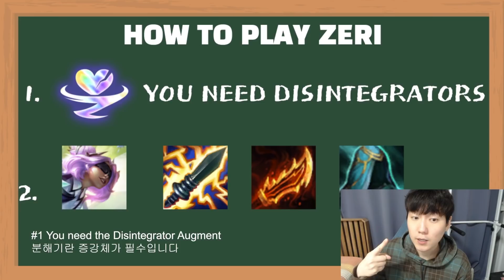THIS IS ZERI BIS and PERFECT AUGMENTS TFT set 6.5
I always thought zeri was bad without 6 snipers with snipers nest but wow...

Disintegrator is the answer to Zeri! The damage is just ridiculous

난 항상 제리가 6스나덱일때만 좋은 줄 알았는데,,,
분해기 하나만 있었으면 됬을 줄이야

00:00 Tips (팁)
01:22 First augment (첫 증강체)
09:23 Second Augment (두번째 증강체)
19:20 Third Augment (세번째 증강체)
22:06 6 CLOCKWORKS ZERI FIGHT (6시계태엽 제리 전투)

T1 Bebe872
Bebe's Socials:

Rank 1 Player for

Dota Autchess
Dota Underlords
Hearthstone Battlegrounds
Teamfight Tactics (After set 3)

편집자 : 수미
Editor : Sumi

Riot Auto battler / Auto chess game
Teamfight Tactic SET 6.5

베베 롤토체스
베베 롤체